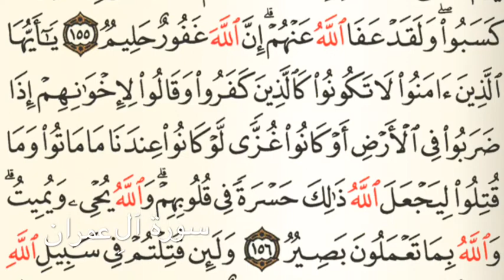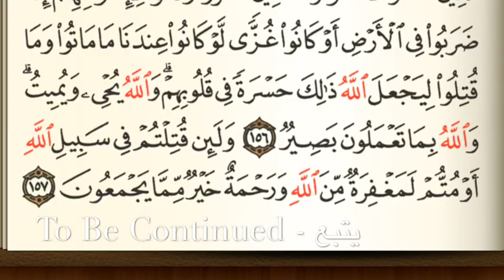سورة آلِ عمران - Holy Quran - Chapter 3 - Page 70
If this video has ads please let me know. I do not want to monetize this work.